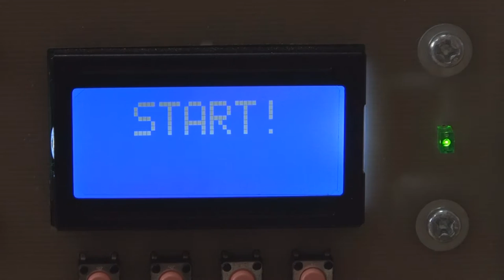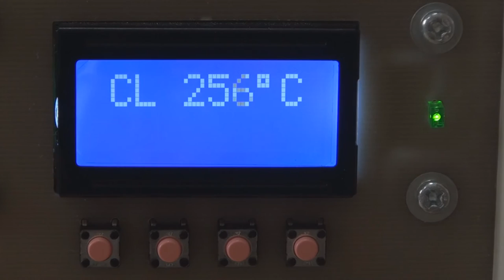Reflow at home (RL78 Reflow Controller)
KO-IBO project blog